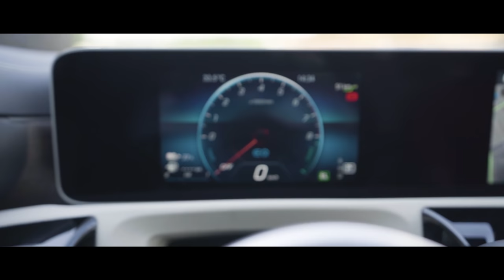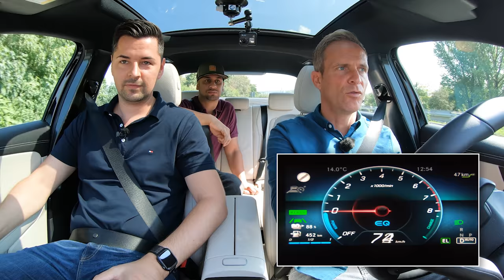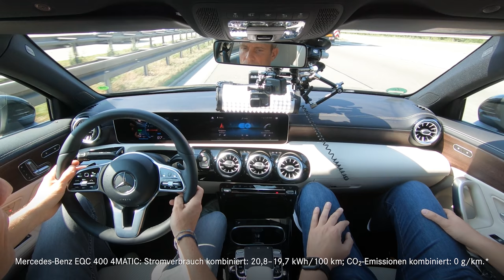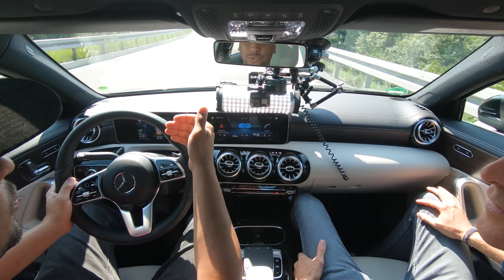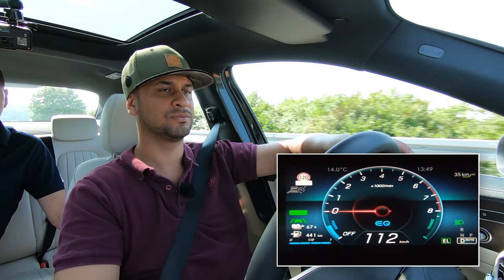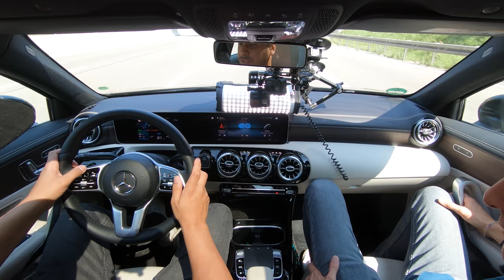JP Kraemer und Matthias Malmedie unterwegs mit der A-Klasse Limousine Plug-in Hybrid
A 200 Limousine: Kraftstoffverbrauch kombiniert: 5,7–5,2 l/100 km; CO2-Emissionen kombiniert: 129–119 g/km.*    |    A 250 e Limousine: Kraftstoffverbrauch kombiniert gewichtet: 1,5–1,3 l/100 km; CO2-Emissionen kombiniert gewichtet: 35–31 g/km; Stromverbrauch gewichtet: 15,2–14,5 kWh/100 km.**

A-Klasse Limousine im Doppelpack: JP Kraemer und Matthias Malmedie machen sich im A 200 auf den Weg zum Mercedes-Benz Kundencenter Sindelfingen. Dort dürfen sie die neue A-Klasse Limousine Plug-In Hybrid für eine Testfahrt abholen.

* Die angegebenen Werte wurden nach dem vorgeschriebenen Messverfahren ermittelt. Es handelt sich um die „NEFZ-CO₂-Werte“ i.S.v. Art. 2 Nr. 1 Durchführungsverordnung (EU) 2017/1153. Die Kraftstoffverbrauchswerte wurden auf Basis dieser Werte errechnet. Die Angaben beziehen sich nicht auf ein einzelnes Fahrzeug und sind nicht Bestandteil des Angebots, sondern dienen allein Vergleichszwecken zwischen verschiedenen Fahrzeugtypen. Die Werte variieren in Abhängigkeit der gewählten Sonderausstattungen.
** Stromverbrauch und Reichweite wurden auf der Grundlage der VO 692/2008/EG ermittelt. Stromverbrauch und Reichweite sind abhängig von der Fahrzeugkonfiguration.